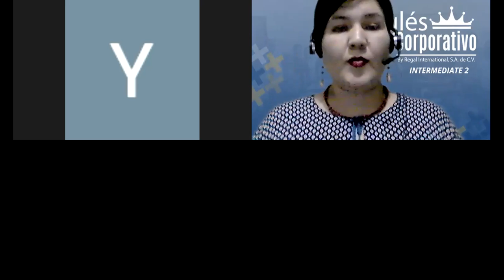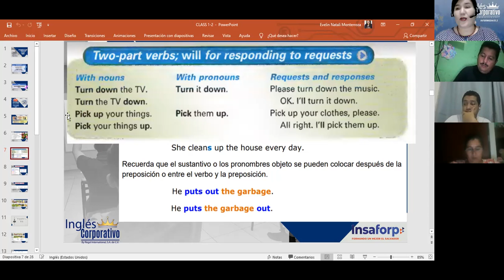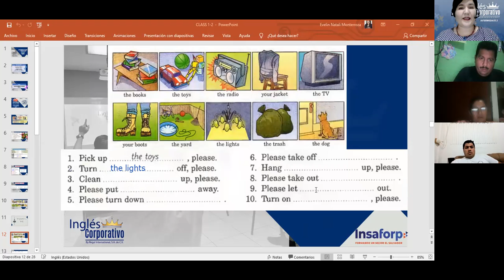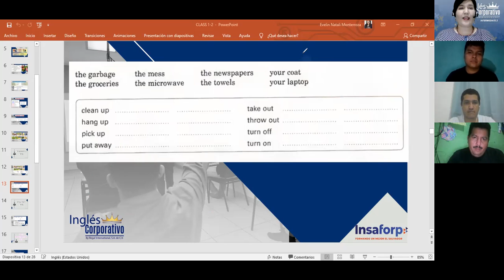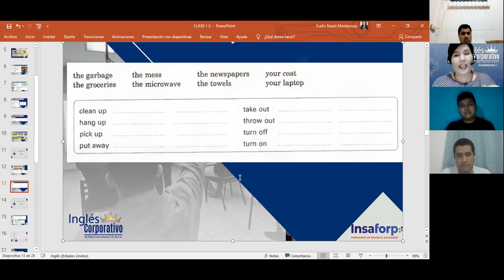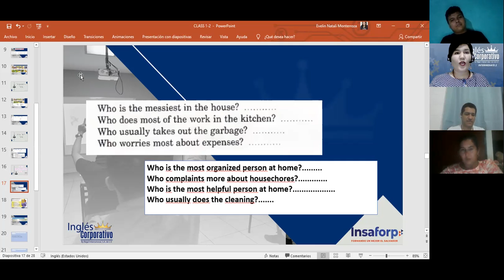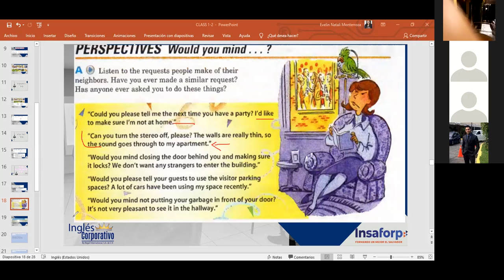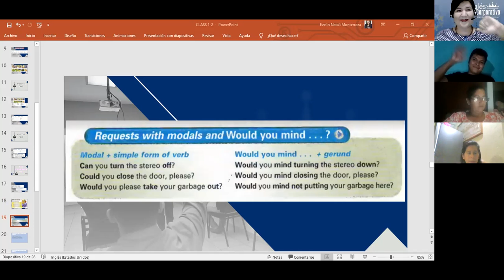Inglés Corporativo-Would you mind-Day 2